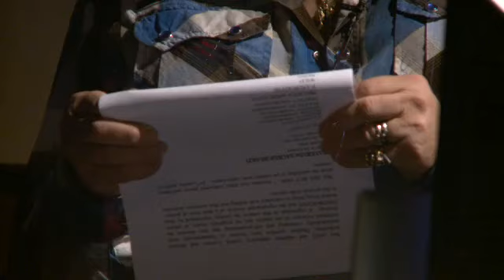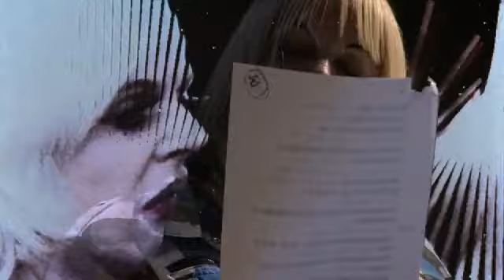Map Marathon 2010 - Genesis Breyer P-Orridge: Backwards Spiral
The Serpentine Gallery Map Marathon, the fifth in the Serpentine Gallery's series of Marathons, celebrated a number of key anniversaries: the 40th anniversary of the Serpentine Gallery, the 10th anniversary of the annual architecture commission, the Serpentine Gallery Pavilion, and the 2500th anniversary of the first, original Marathon, in 490 B.C.